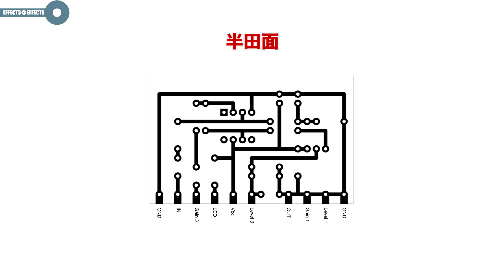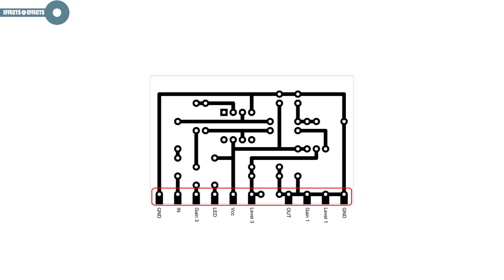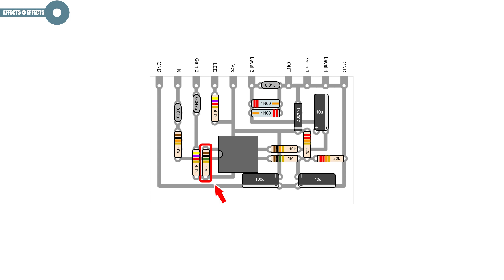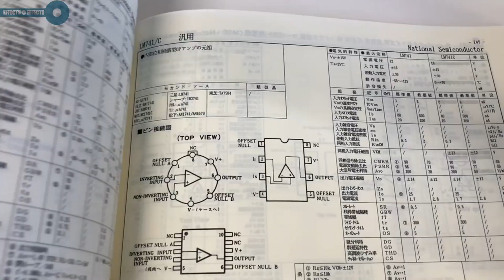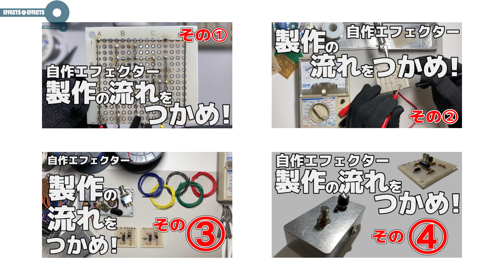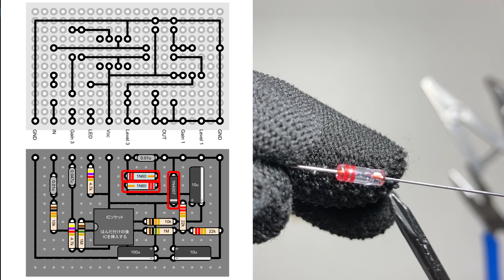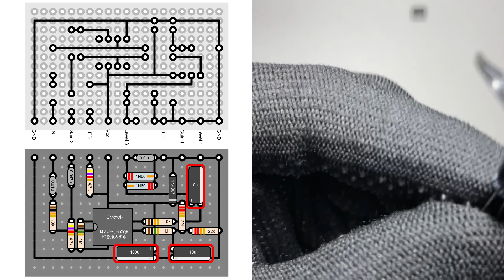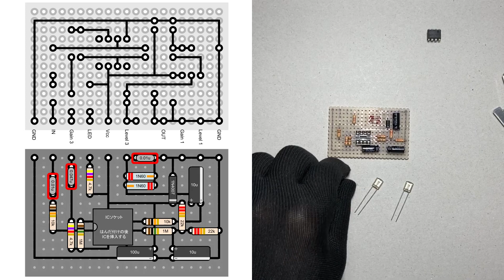歪みをつくる！〜Distortion〜【自作エフェクター EFFECTS*EFFECTS】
※　　【重要】
※　　　基板の端子名「OUT」は使用しない、または「GND」と読み替えてください。
※　　　詳しくは をご覧ください。

みなさんお疲れ様です。小出（コイデ）です。
今回の動画は、歪み系エフェクターの中でも特に使い勝手のいいディストーションの製作動画です。
と言っても、ただの製作動画ではなく、歪みの量を自分の好みに合わせてカスタマイズできるようになっています。エフェクターは、所有するギターやアンプなどで使い勝手や良し悪しも変わってきます。初心者の方でも、自分のギターに合うディストーションが製作できるように考えてみました。
今回は基板の製作までの動画になっています。もし、初心者の方で、ここから先のポットやジャック等との配線がよくわからない、という方がいれば、またそのあたりの解説動画も作ろうと思います。多少の知識がある方は、回路図も掲載していますので、考えてみるのもいいかと思います。その際、以前の「エフェクター製作の流れをつかむ動画」が参考になるかと思います。

この動画では、エフェクターを自作する初心者の方や、自作エフェクターを通して電子回路を学びたいという方のために、ちょっとだけ役に立つ情報をお届けしています。
エフェクターの自作は自己責任でお願いします。